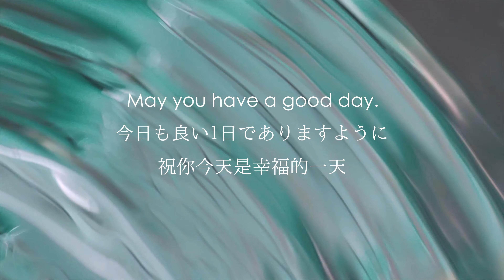【１分間で心のリセット】1 minite Zen「一行三昧 (いちぎょうざんまい）」/ 薬師寺寛邦 キッサコ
この動画では、１分間で禅語をご紹介いたします。
心をニュートラルにするための１つのきっかけとなれば幸いです。

Follow Japanese Zen Music - 薬師寺寛邦 キッサコ (Kanho Yakushiji Kissaquo)